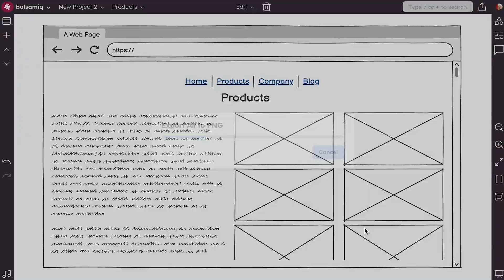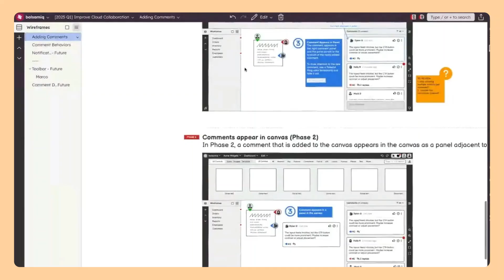What is Balsamiq?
Balsamiq is the wireframing tool for fast, clear product thinking.

Sketch ideas, share them, and get aligned—before you get stuck in complex design tools or writing code.

Trusted by product managers, founders, and engineers to make better product decisions, faster. No design skills required.

You can use Balsamiq to:
– Sketch features, user flows, websites, or full product screens
– Communicate specs and product ideas visually
– Turn AI-generated ideas into clear, actionable wireframes
– Improve your prompts for AI-generated code and UI logic
– Get aligned early and avoid rework (save time and $$)
– Work with your favorite tools—like Jira, Confluence, and Slack